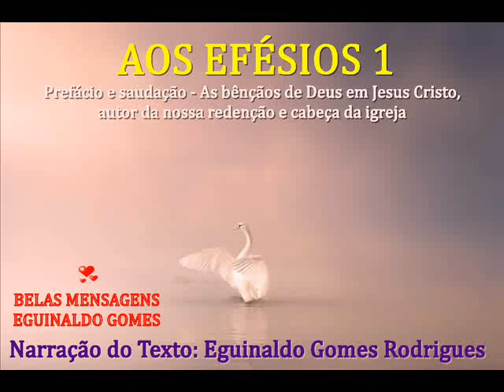AOS EFÉSIOS 1 - PREFÁCIO E SAUDAÇÃO - AS BÊNÇÃOS DE DEUS EM JESUS CRISTO, AUTOR DA NOSSA REDENÇÃO